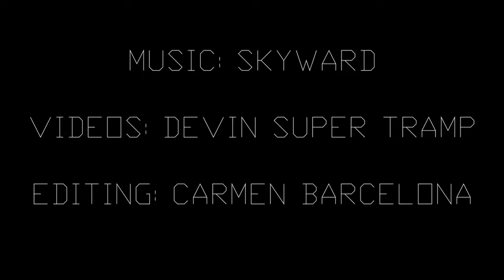Hoverboard AC - CB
Carmen -  The use of graphics, gaps, transitions and other effects enhance the footage. Clips have been appropriately timed to the music.